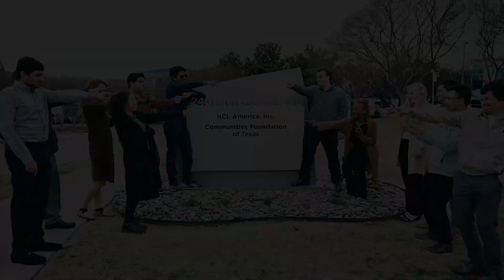Apprentices talk about their experiences at HCL Technologies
Learn more about HCL Technologies' Apprenticeship and how it opens the door for U.S. high school graduates to enter the IT workforce. This quality training program and collaborative environment allow apprentices to strategize their career goals by leveraging the 100% tuition assistance benefit and earn their college degree without the burden of education debt with HCLTech’s nationwide academic partner network. The participants develop their technical expertise, improve interpersonal skills and grow in their professional networks.